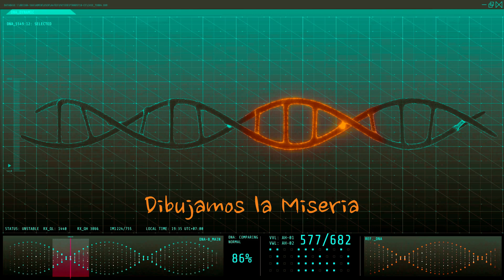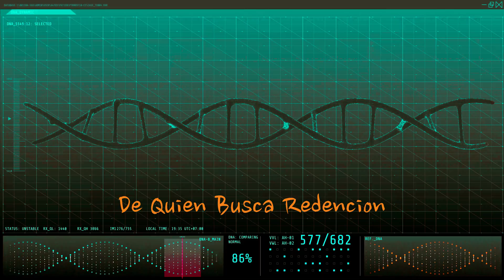Ratas Entre Lobos - Munnopsis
Nuestro cuarto trabajo discográfico ya está aquí!

Canción: Ratas Entre Lobos
Álbum: Ozymandias
Artista: Munnopsis
Producción Audio: Sountech Studios